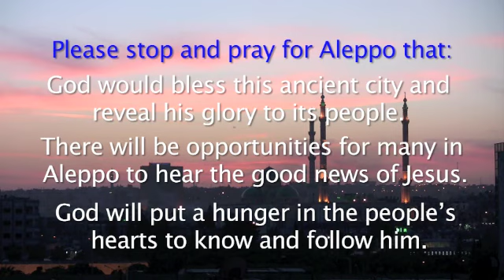Aleppo, Syria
Calling Christians to prayer for the city of Aleppo Syria.